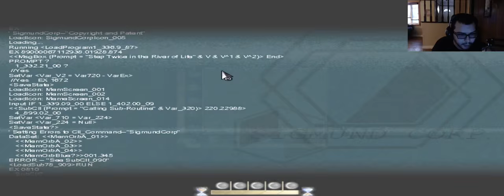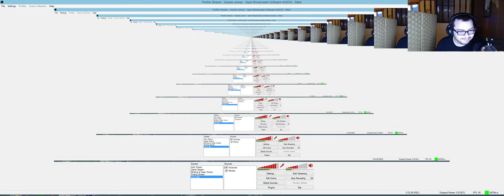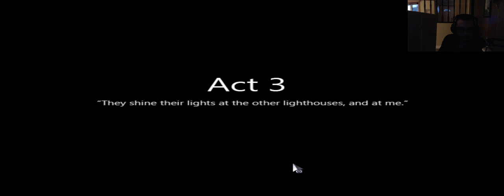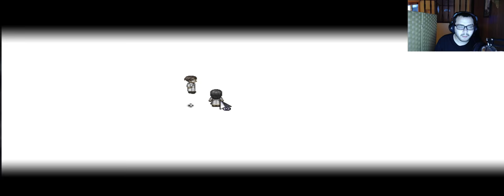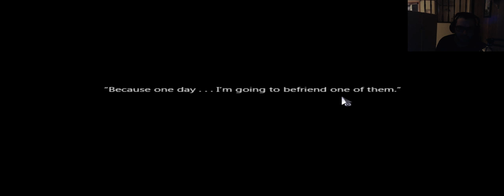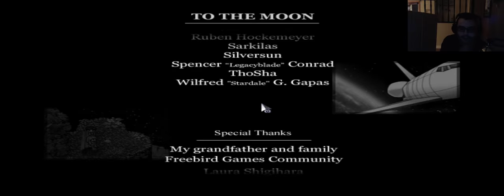MY FEELS. IT HURTS | To The Moon FINAL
I see why people call this game a festival of feels. I mean, really..Freaking really. I held myself up through it though. It was rough, for sure. Even with 3-hour timeframe of this game, it was so worth it. I may even play through it again. Definitely one of the best I've ever played.

I have a few new games coming up, one being ARK: Survival Evolved and I have a few people that could play it along with me. So, we'll have fun there! No feels-fests!

Please leave a like on the video if you enjoyed!

More social networks coming soon!